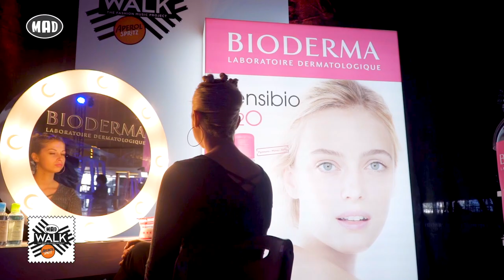BIODERMA @ MadWalk 2017 by Aperol Spritz (The Aftermovie)